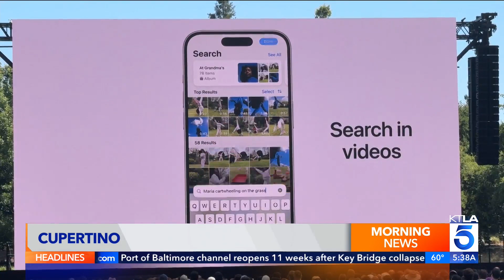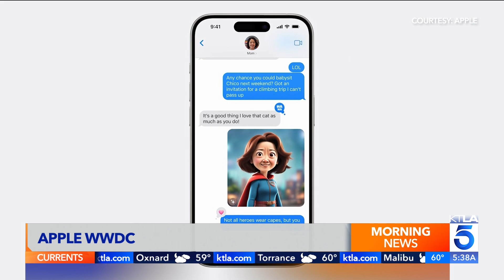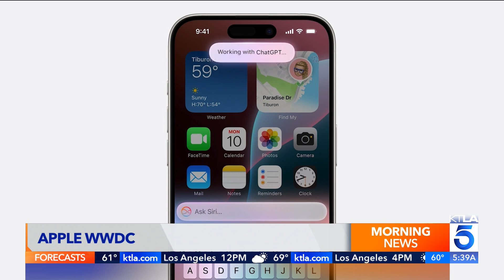Your iPhone Just Got Smarter: Apple's New AI Features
Rich DeMuro has updates from Apple's WWDC 24, where the company showed off Apple Intelligence, a major upgrade to Siri and ChatGPT integration on the iPhone.